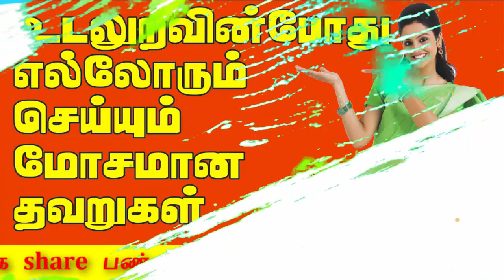இந்த மாதிரியான தவறுகளை இனிமேல் செய்யாதீர்கள் ....